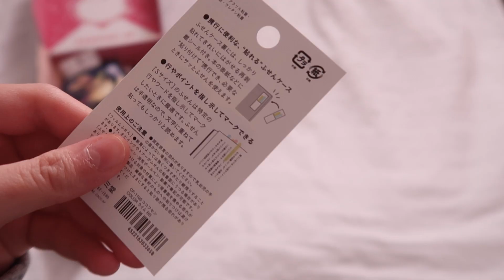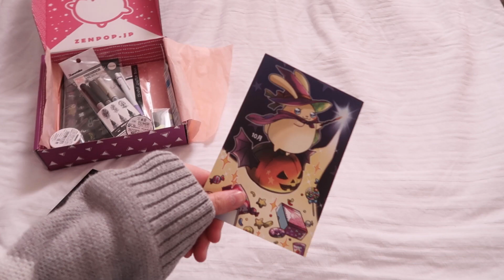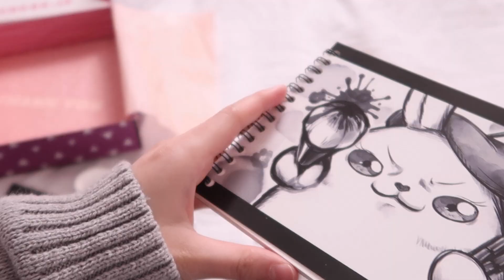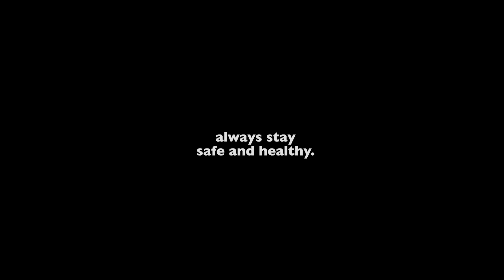🍂 zenpop stationery unboxing // october moonlight shadow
Dear Airies ✨

How have you been doing? Do you remember our unboxing series of the zenpop boxes way back in 2020? We’re back with another unboxing of the beautiful zenpop boxes featuring the October box with inktober items 🙌🏻

I had so much fun while unboxing this box and really liked all of the items as well since they’re so practical and cute 🥰
If you’re interested in future zenpop boxes you can look at the zenpop to find out more 🍂

Milkcloud

Soo and Carrots: CLOUD
Upcrate: milkcloud15
Notebook Therapy: MILKCLOUD

//the box shown in the video was sent to us by zenpop for free and everything mentioned is our own opinion.